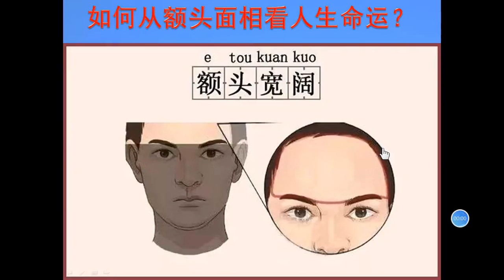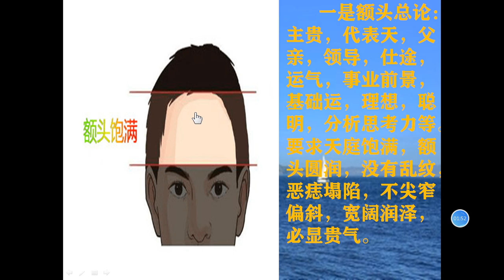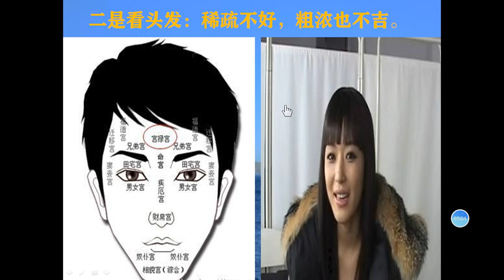如何从额头面相看人生命运？麻衣相师：抓住这几点很灵验！